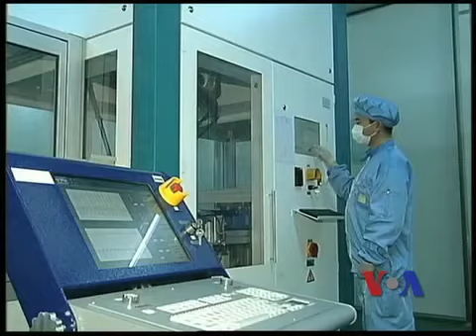中国重商主义政策损害美国经济利益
长期以来，美国学术圈和政界一直对美中之间不断加深的贸易联系给美国经济构成的影响争论不休。最近，斯坦福大学经济学教授布鲁姆发表论文称，贸易有助于刺激美、欧等发达国家的创新和经济增长。脸书: